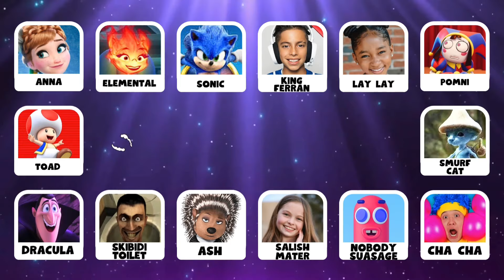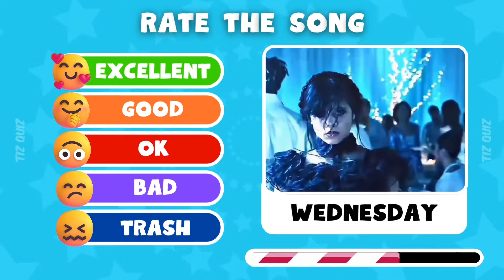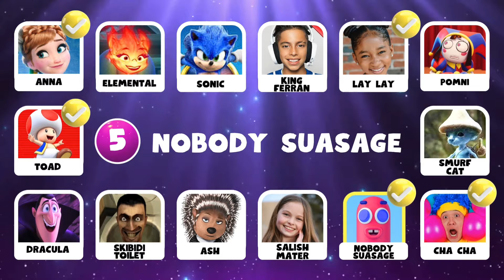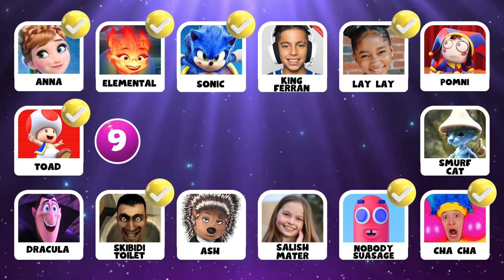🔥GUESS MEME & WHO'S SINGING🎤🎶 | Lay Lay, King Ferran, Salish Matter, Skibidi Toilet, MrBeast, Pomni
Welcome to our latest YouTube quiz video, "Guess Who Is Singing?" 🎤🔍 Think you know your favorite character's voices? Put your skills to the test and see if you can identify famous singers just by their voices! From pop stars to legendary icons, this challenge will keep you on your toes.

1. Listen carefully to the voice clips.
2. Guess which character is singing.
3. Check your answers and keep track of your score.

Salish Matter, Lay Lay, King Ferran, Skibidi Toilet,TengeTenge, Kinigra Deon, MrBeast, Pomni, Elsa, Wednesday, Rebecca Zamolo, Mario and others.